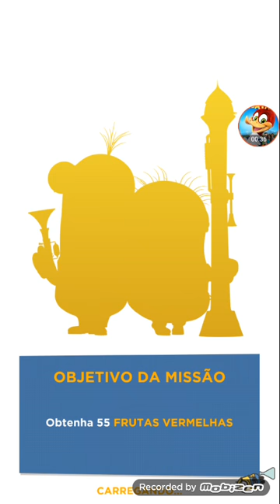28 de julho de 2020